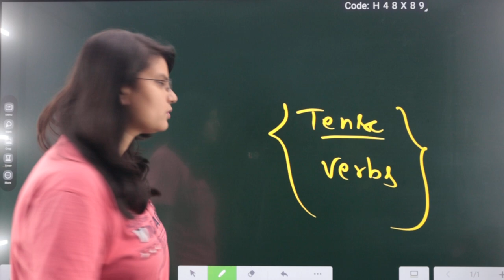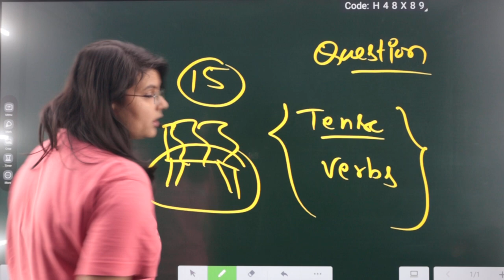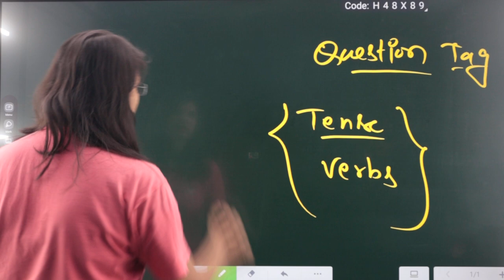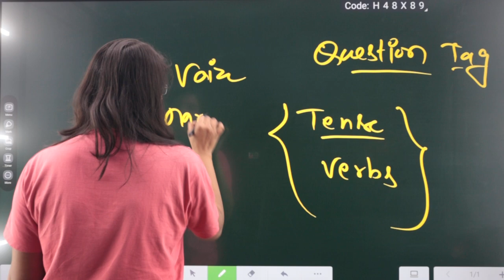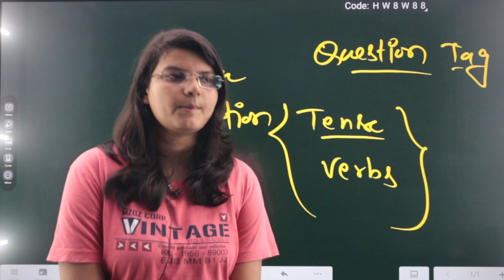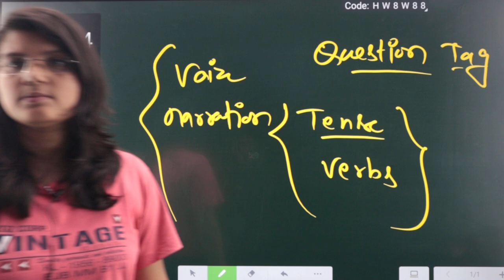ENGLISH | IMPORTANT | BY - VAISHNAVI MA'M